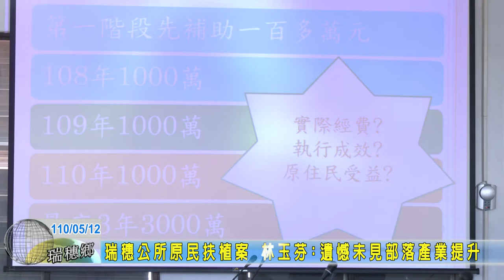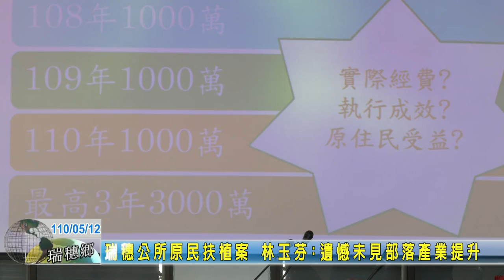20210512 06 瑞穗公所原民扶植案 林玉芬:遺憾未見部落產業提升